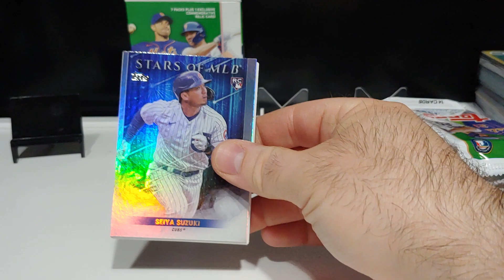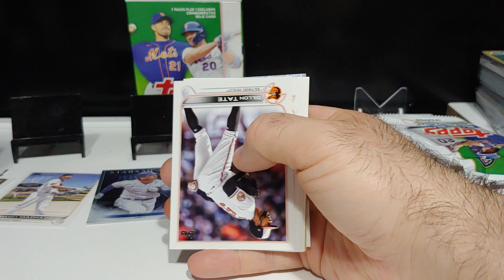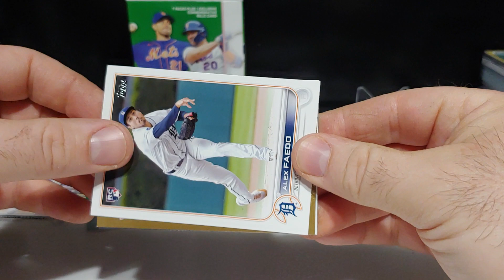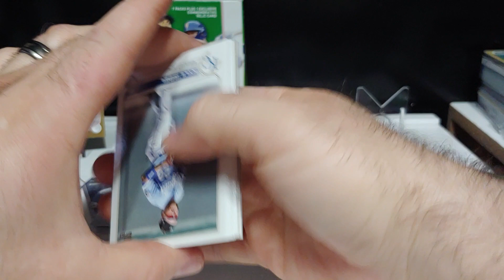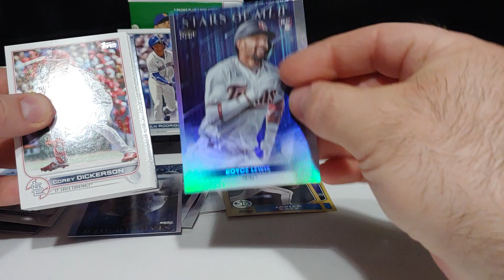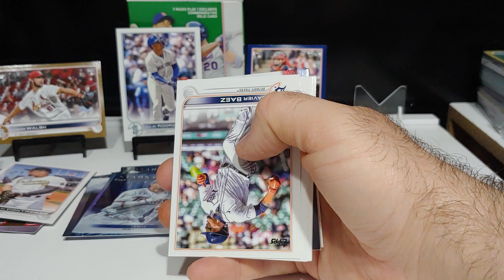Ripping Update blaster!!!